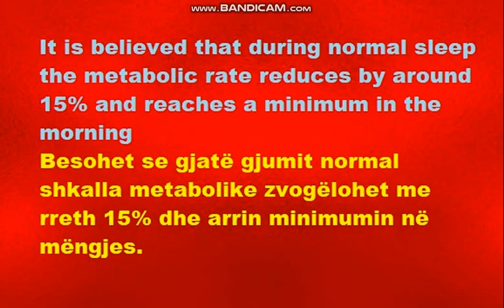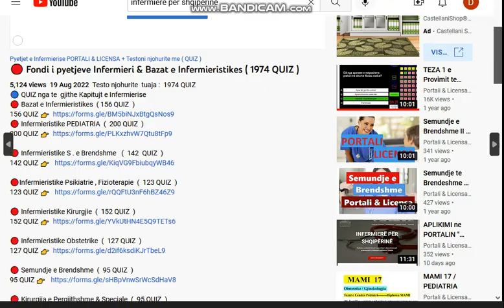Sa zbret përqindja metabolike gjatë gjumit .....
Pyetja 85
A) 5-9 %
B) 10-15 %
C) 16-20 %
D) 21-25 %